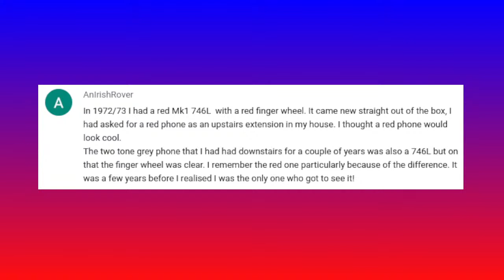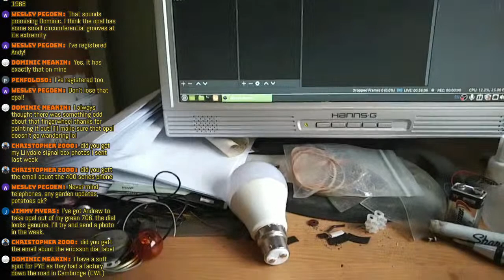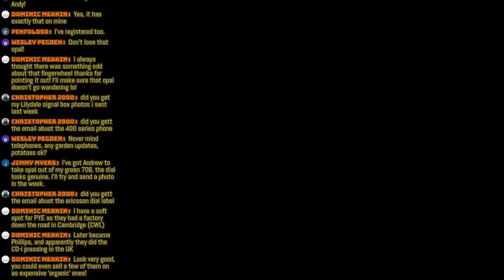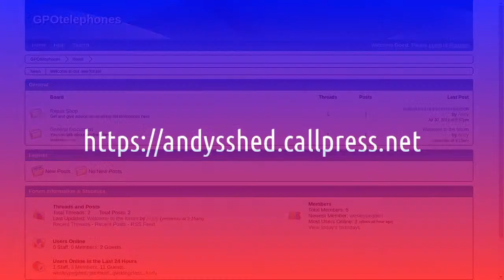Andy's Shed Live S09E04: The History of Telephone Finger Wheels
More from the world of vintage restoration.

In this episode Andy looks at the various finger wheels fitted to GPO 700 series telephones over the years.

Andy's Shed Live broadcasts every Sunday evening at 6pm UK time. For more information please visit our